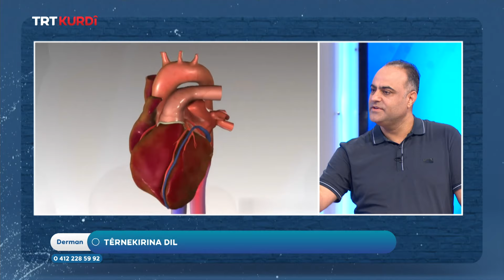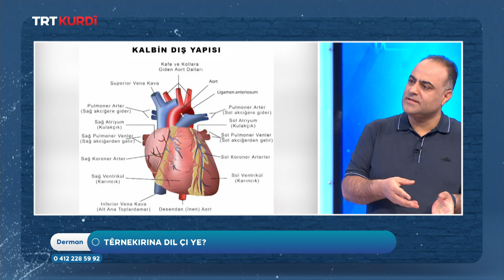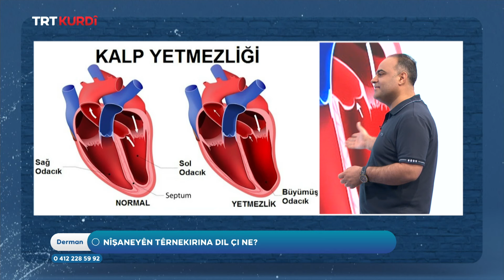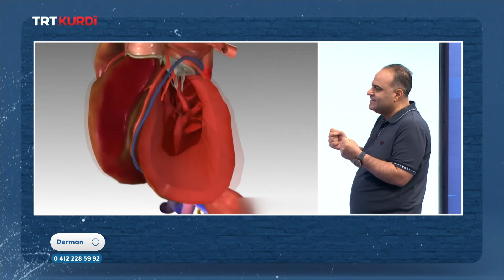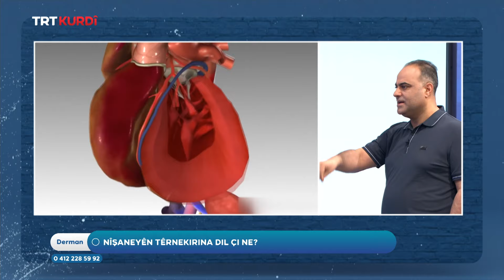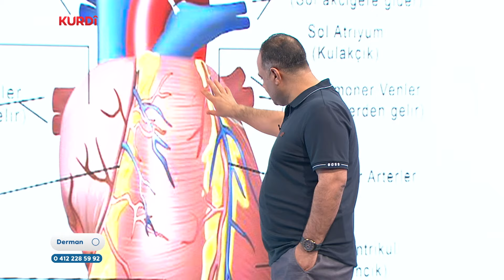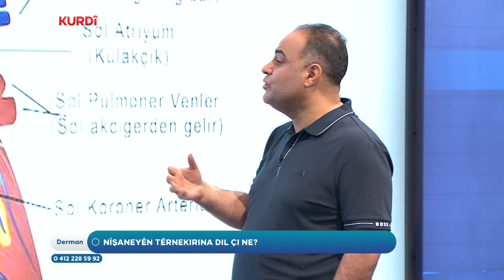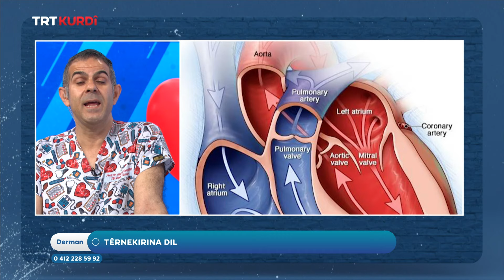Derman - Beşa 143.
(Sağlık Olsun 143.Bölüm)

Mêvan:Faruk Ertaş